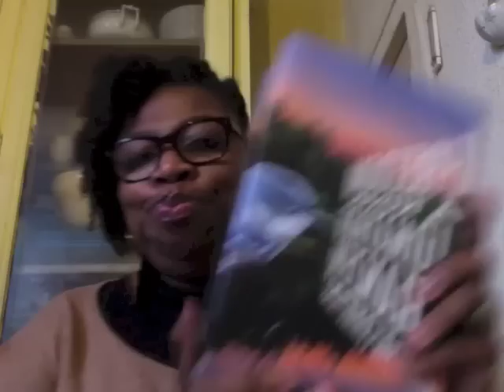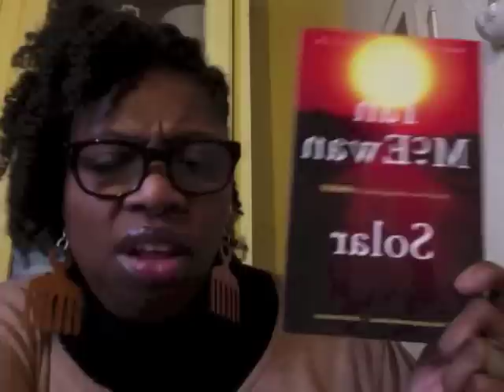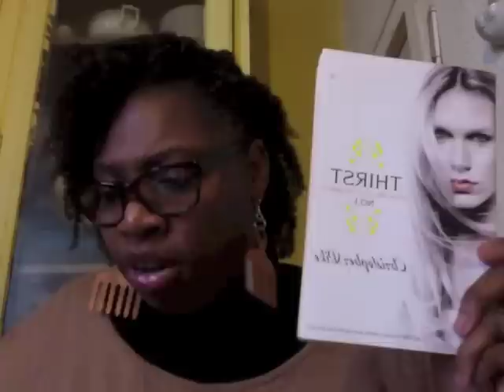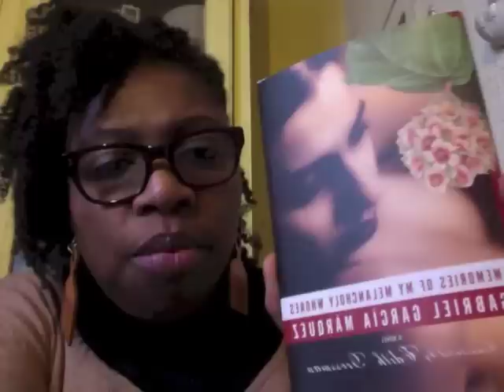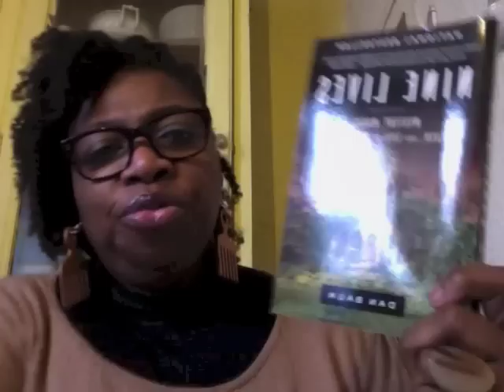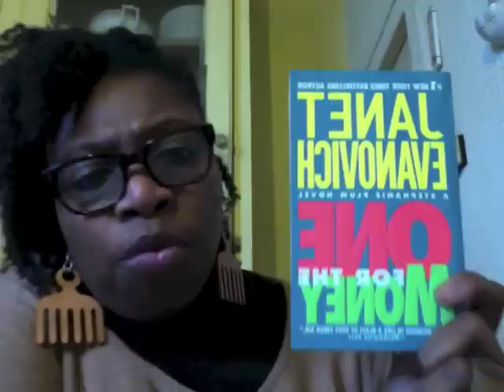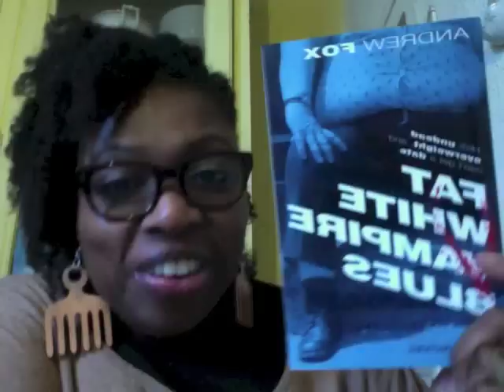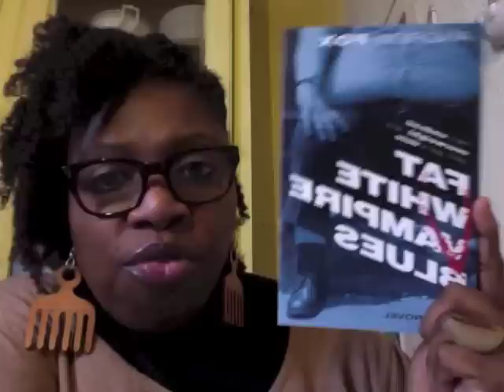Surprise haul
Goodreads: Deirdre B.

Books mentioned:

Thirst - Christopher Pike (Books 1, 2, & 3)
Memories of my Melancholy Whores - Gabriel Garcia Marquez
Freedom - Jonathan Franzen
Anthropology of an American Girl - Hilary Thayer Hamann
Solar - Ian McEwan
One for the Money - Janet Evanovich
The No. 1 Ladies' Detective Agency - Alexander McCall Smith
Nine Lives - Dan Baum
Fat White Vampire Blues - Andrew Fox